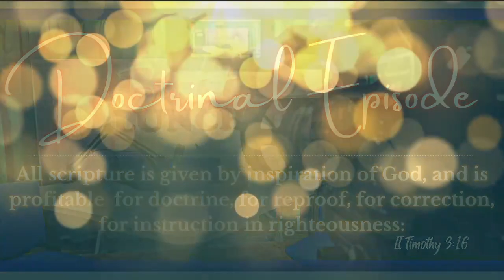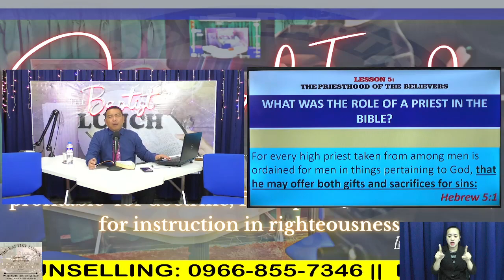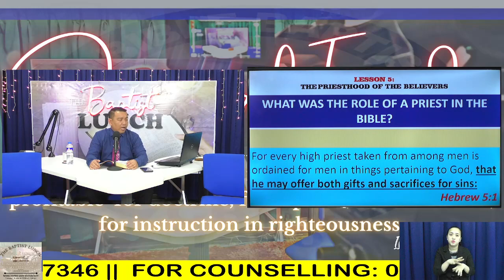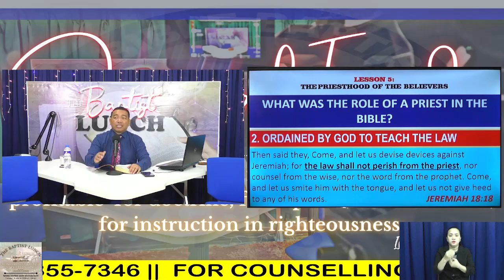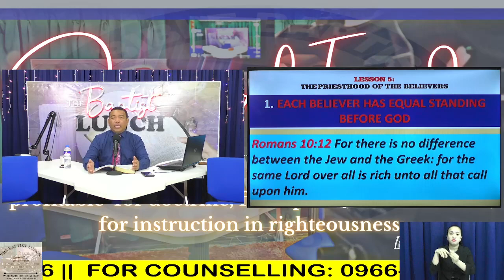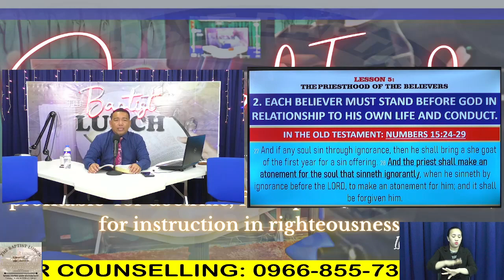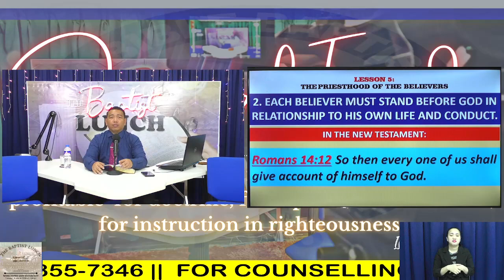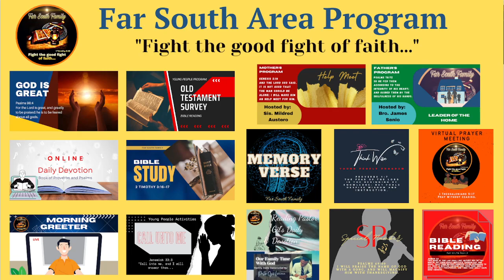THE BAPITST LUNCH | Episode 434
This is a program of our church that focuses on helping us grow in the FOUNDATION of our FAITH and that will keep us STRONG and STEADFAST on our faith as a Christian.

Topic: BAPTIST DISTICTIVES | Priest hood

Main Host:
PASTOR GIL LAURENA

Co-Hosts:
MICHAEL BAGUION